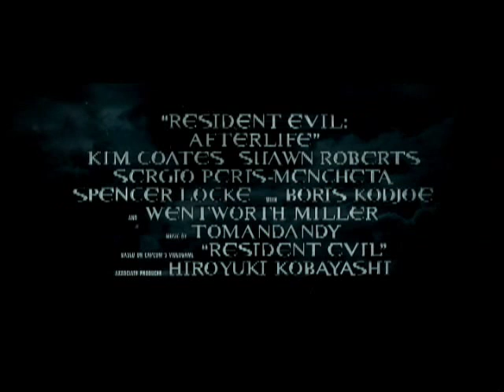バイオハザードⅣ アフターライフ 予告編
2010年9月10日(金)より丸の内ピカデリーほか全世界同時公開

大ヒットシリーズの第4弾は東京からストーリーが始まる！！主演のアリス役にはもちろんミラ・ジョヴォヴィッチ。ほかに「プリズン・ブレイク」でブレイクしたウェントワース・ミラー、「HEROS／ヒーローズ」のアリ・ラーターなど旬のキャストが共演。シリーズ第１作で監督を務め、公私共にミラのパートナーでもあるポール・W・S・アンダーソンが再びメガホンをとった。

【ストーリー】
今度は東京からストーリーが始まる！！ウィルス感染によって荒廃した世界。生き残った人間を探し、世界中を旅するアリス。ウィルスに支配されないたった一つの安全な場所への手掛かりを得て、ロサンゼルスに向かったアリスたちが見たものは、何千ものアンデッドに埋め尽くされた街だった。そこでは、わずかな人間たちが刑務所に隠れながら生き残っていた。彼らを脱出させるために、アリスは危険な罠に足を踏み入れようとする！今、アリスとアンブレラ社の戦いは、次なるステージ（＝アフターライフ）へ進み始める！